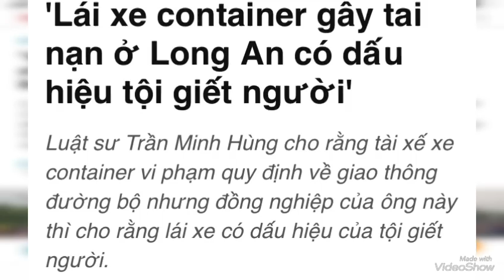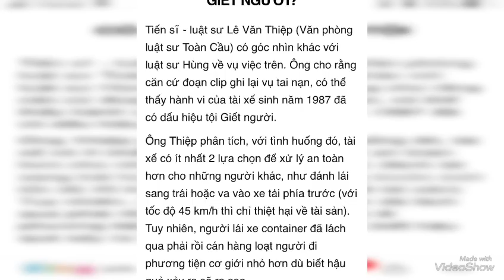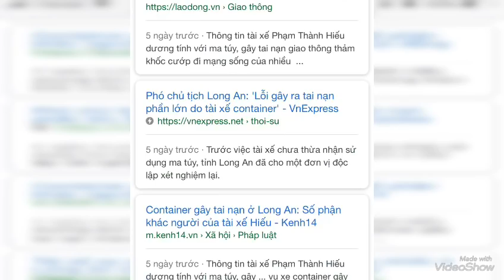Tài xế Container có dấu h,iệu G i,ết người vụ đ âm hàng loạt xe máy ở Long an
Vu tai nạn ở Long An có dấu hiệu tội giết người'
Luật sư Trần Minh Hùng cho rằng tài xế xe container vi phạm quy định về giao thông đường bộ nhưng đồng nghiệp của ông này thì cho rằng lái xe có dấu hiệu của tội giết người.
Liên quan đến vụ tai nạn nghiêm trọng xảy ra chiều 2/1 tại Long An làm 4 người chết, 18 người bị thương, Công an tỉnh Long An đã ra quyết định khởi tố vụ án, tạm giữ tài xế Phạm Thành Hiếu (32 tuổi, ở huyện Bến Lức) để điều tra.

Sáng nay (3/1), Hiếu được làm xét nghiệm máu. Kết quả 2 lần kiểm tra cho thấy Hiếu dương tính với heroin, âm tính với các loại ma túy tổng hợp khác.
Tiến sĩ - luật sư Lê Văn Thiệp (Văn phòng luật sư Toàn Cầu) có góc nhìn khác với luật sư Hùng về vụ việc trên. Ông cho rằng căn cứ đoạn clip ghi lại vụ tai nạn, có thể thấy hành vi của tài xế sinh năm 1987 đã có dấu hiệu tội Giết người.

Ông Thiệp phân tích, với tình huống đó, tài xế có ít nhất 2 lựa chọn để xử lý an toàn hơn cho những người khác, như đánh lái sang trái hoặc va vào xe tải phía trước (với tốc độ 45 km/h thì chỉ thiệt hại về tài sản). Tuy nhiên, người lái xe container đã lách qua phải rồi cán hàng loạt người đi phương tiện cơ giới nhỏ hơn dù biết hậu quả xảy ra sẽ ra sao.